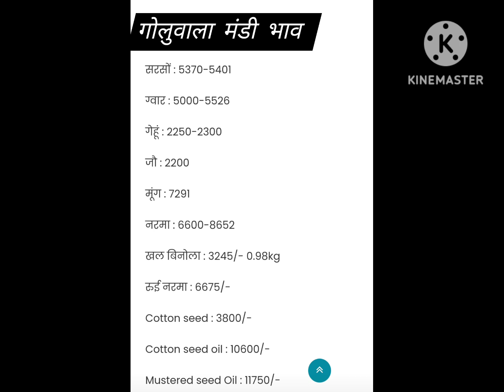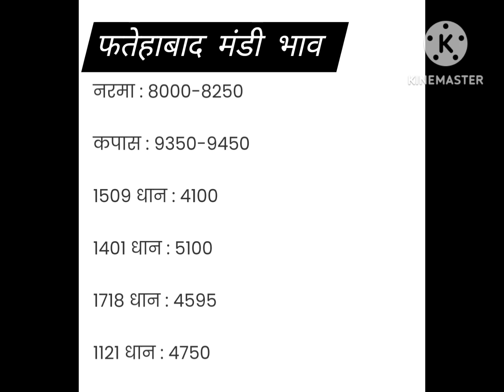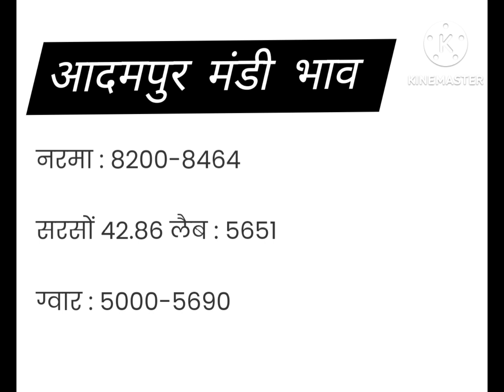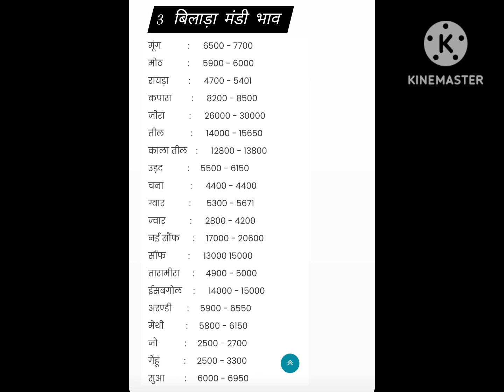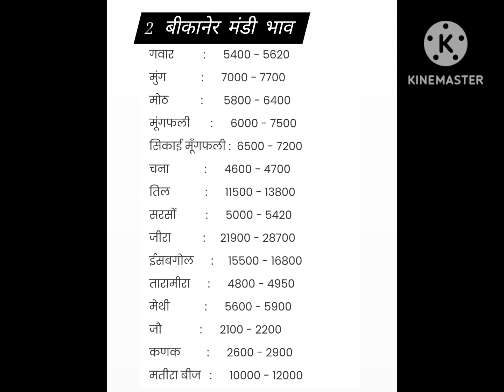bgmi upsc reels bgmi viral video reels bts trending explore zodiac minecraft respect